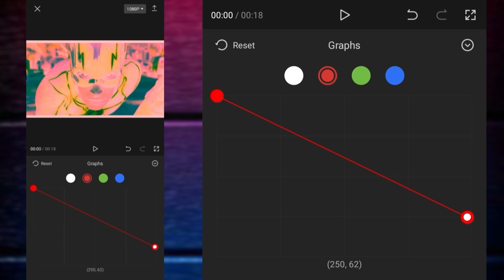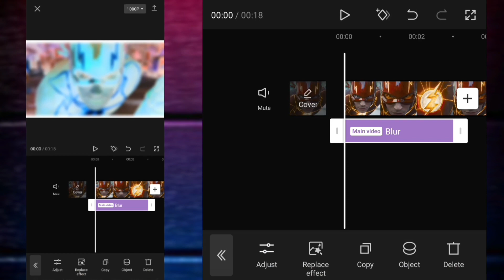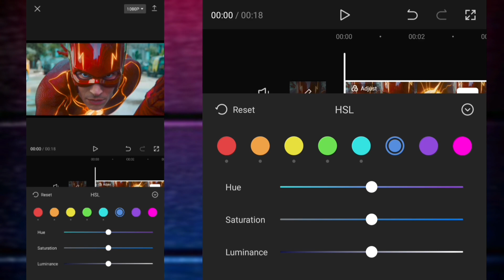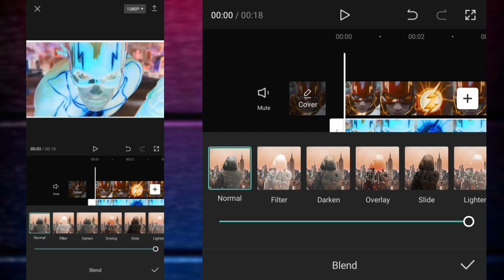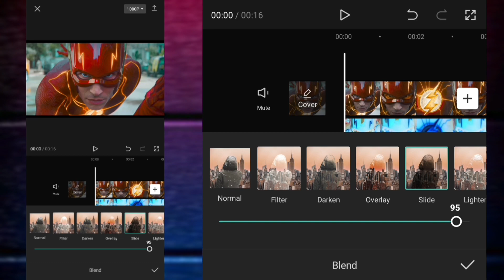How to convert normal video to 4k ultra hd on Android || Capcut 4k hd Quality Tutorial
.Welcome To Mix Editz YouTube Channel.

I will teach you editing, color grading, photo editing, video editing etc. on this channel, for this I will use different types of tools and editing apps like Pixlab, Photoshop, Elite Motion, Kinemaster, Capcut, etc.